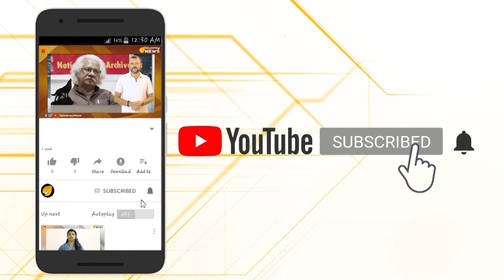രാഹുൽ ഗാന്ധിയും ഇമ്രാൻ ഖാനും വലിയ കൂട്ടാണ് കേട്ടൊ.. ഇന്ത്യയെ തകർക്കാനാണെന്നു മാത്രം..